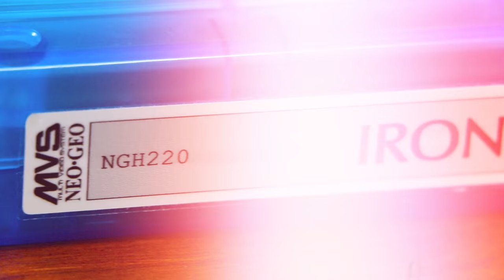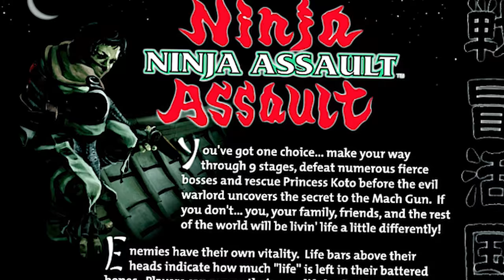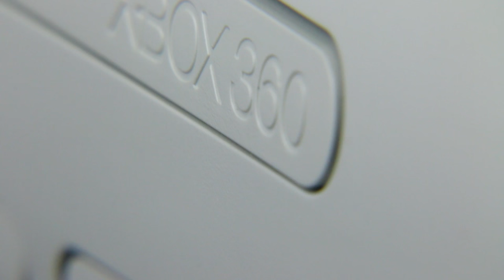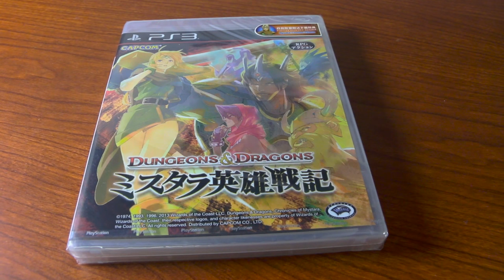GunCon Games and Shooters - Akai Katana, Ninja Assault & More! / MY LIFE IN GAMING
Coury and Try once again pick four games that they'd consider "Hidden Gems" and talk about them. Try checks out Ninja Assault and Vampire Night on the PlayStation 2, two lightgun games from Namco. Coury looks at Qubed, a compilation disc containing Rez HD, E4 and Lumines Live! and Akai Katana, a bullet hell shooter from Cave.

♫ Theme Music♫

✔ Shipping ✔

❤ Social ❤

► Episode Chapters
00:00 - Intro